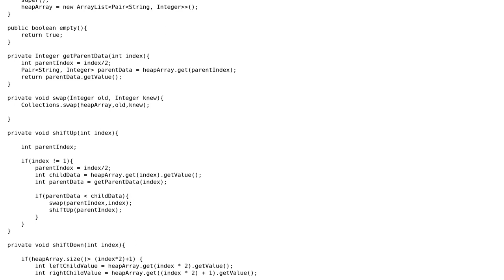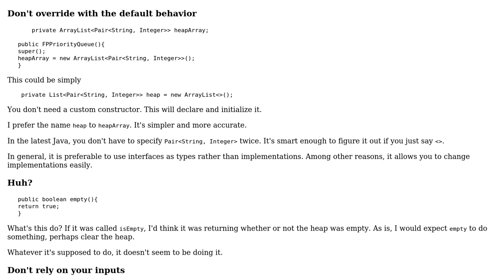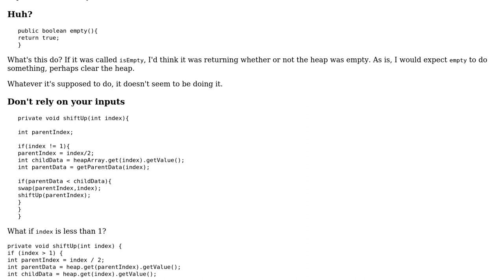Code Review: Max-Heap arraylist based priority queue written in Java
With thanks & praise to God, and with thanks to the many people who have made this project possible! You are responsible for your own actions.